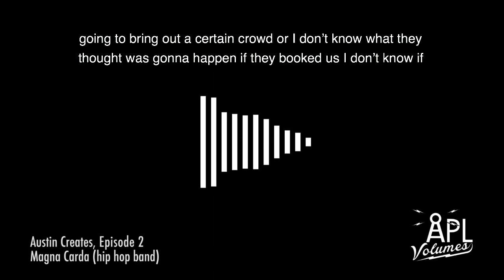APL Volumes Austin Creates Ep 2 CLIP: Magna Carda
APL Volumes Austin Creates Episode 2 features a conversation with the Austin hip hop group Magna Carda. The group discusses women in hip hop and their creative process. Listen to the complete episode on:

APL Volumes shares stories of creativity, knowledge, and innovation through conversations with people who live in Austin, TX. The Austin Creates Podcast focuses on Austin musicians, authors and other creatives. Download and stream past episodes on iTunes, LibSyn and Stitcher.